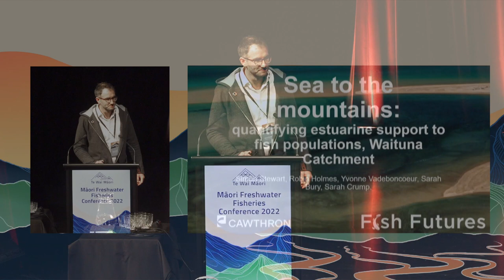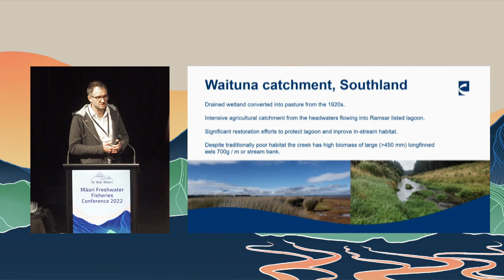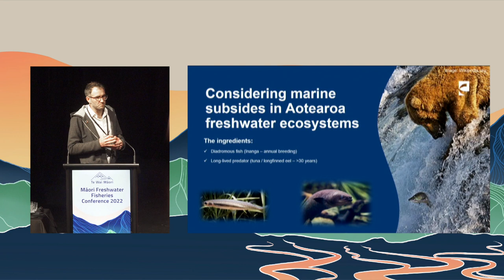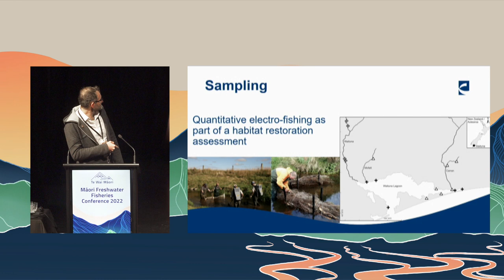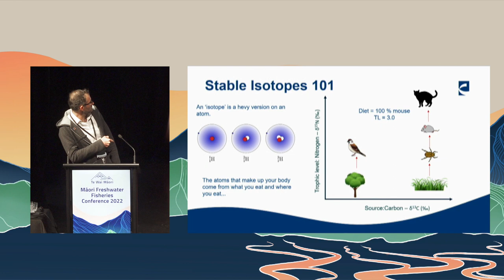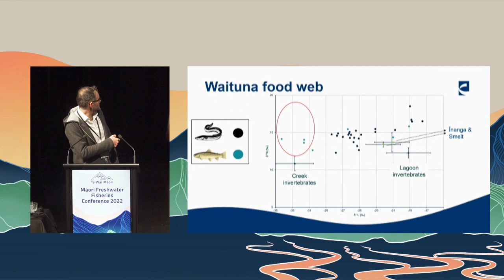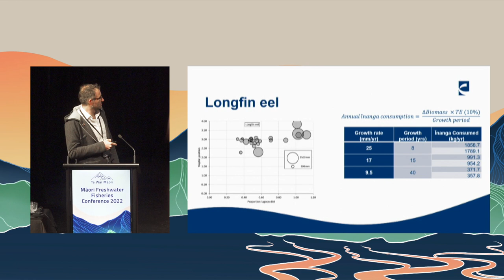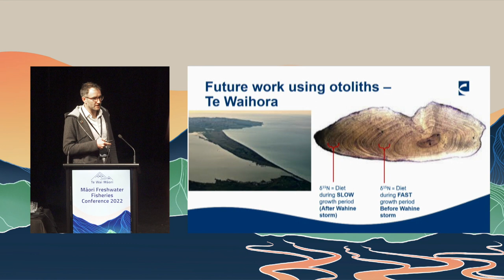Simon Stewart | Māori Freshwater Fisheries Conference 2022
This talk presents data showing exceptionally high tuna/longfin eel biomass in Waituna Creek. We will then demonstrate the importance of connectivity to a healthy, productive coastal ecosystem – the Waituna Lagoon – in supporting the Creek’s tuna population through the upstream migration of īnanga.